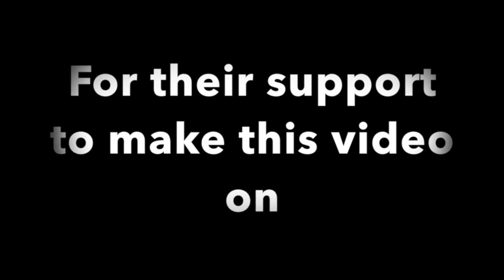Treasure Hunt - Eric John Kaiser (Official Music Video)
Eric John Kaiser is a Paris native French singer songwriter now based in Portland, Oregon.
/ Eric John Kaiser est un auteur compositeur interprète originaire de Paris, maintenant basé à Portland